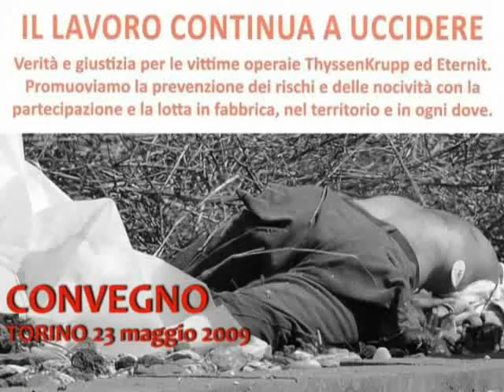Avv. Stefania Agagliate - Legate parte civile ai processi ThyssenKrupp e Eternit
IL LAVORO CONTINUA A UCCIDERE
Convegno, Torino, 23 Maggio 2009.
Riprese e montaggio di Silvia Tagliabue.

Verità e giustizia per le vittime operaie ThyssenKrupp ed Eternit.
Promuoviamo la prevenzione dei rischi e delle nocività con la partecipazione e la lotta in fabbrica, nel territorio e in ogni dove.
Promotori:
Confederazione Unitaria di Base
Medicina Democratica-Movimento di Lotta per la Salute
Legami dAcciaio
Associazione Lavoratrici Lavoratori Chimici Affini
Federazione Lavoratori Metalmeccanici Uniti